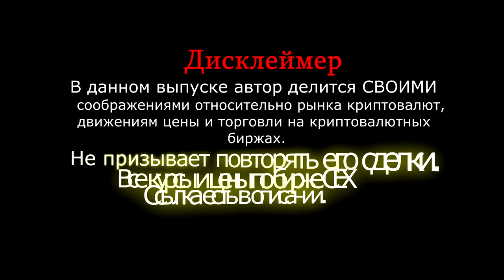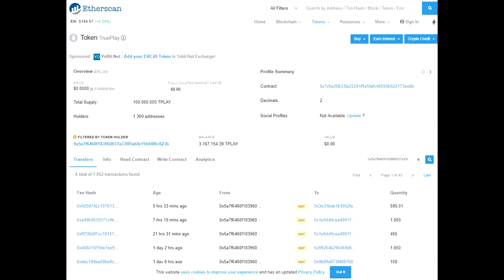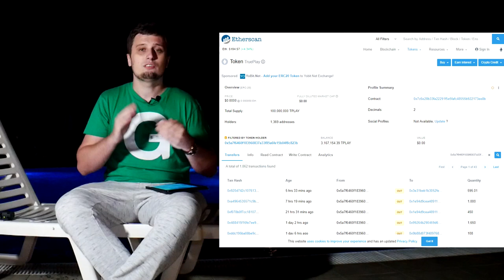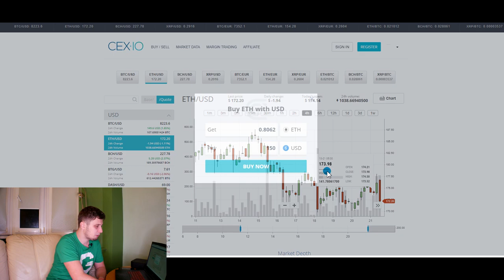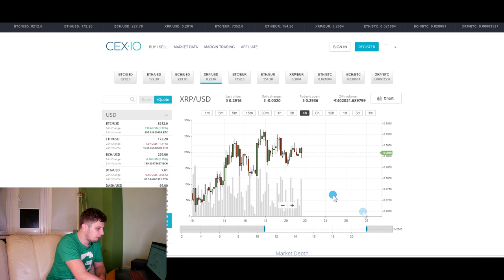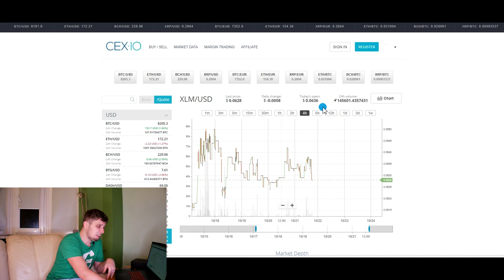💥 АЛЬТКОИНЫ ПЛАНИРУЮТ РАЗВОРОТ?💥BITCOIN по 8600? прогноз Ethereum, Ripple btc xrp биткоин прогноз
Выиграть 2000$ ? – подробности в этом телеграмм канале - @fairplay_ru
---МОЯ ОСНОВНАЯ БИРЖА--- ТУТ БУДЕТ ЛИСТИНГ МОНЕТ Telegram
Друзья , всем привет. Выпуск интересный рекомендую к просмотру.
---МОЙ INSTAGRAM С ТОРГОВЫМИ РЕКОМЕНДАЦИЯМИ---
---ИНТЕРЕСНЫЕ ВЫПУСКИ---
Курс биткоина
 xrp биткоин прогноз btc